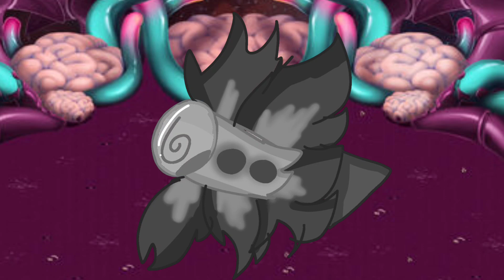Fanmade monster- AGAIN!